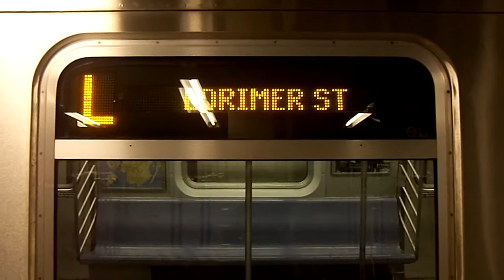NYC Subway Special: R143 (L) Exterior Destination Sign To Lorimer St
Taken on 8.28.12. Due to a General Order, the (L) is split into two-sections:

1. From 8th Avenue to Lorimer Street
2. From Broadway Junction to Canarsie-Rockaway Parkway